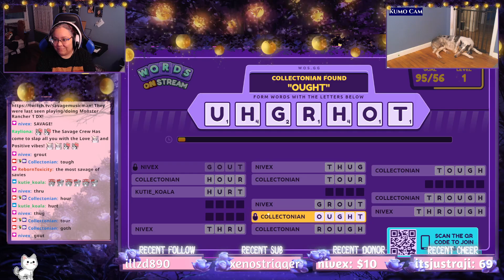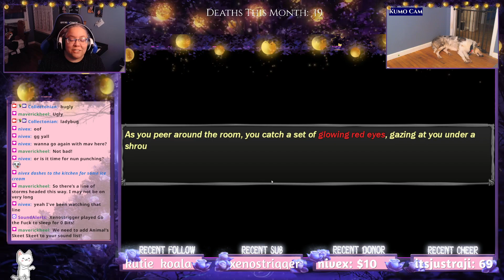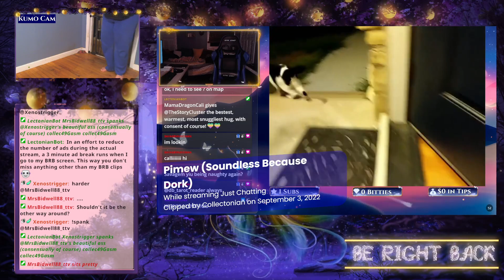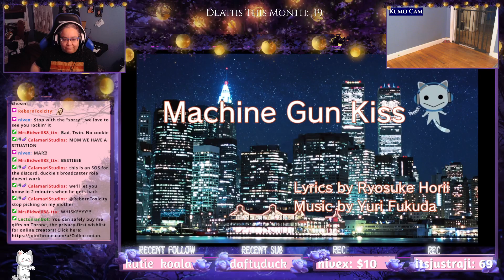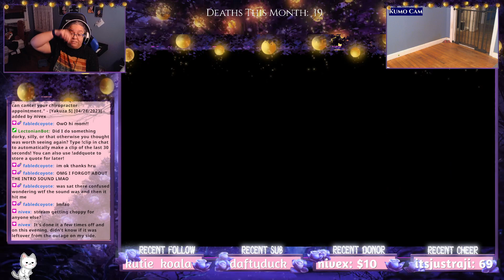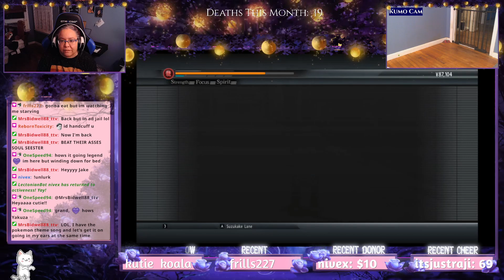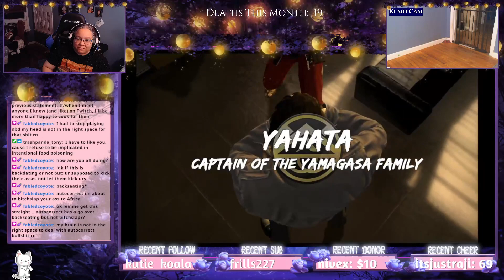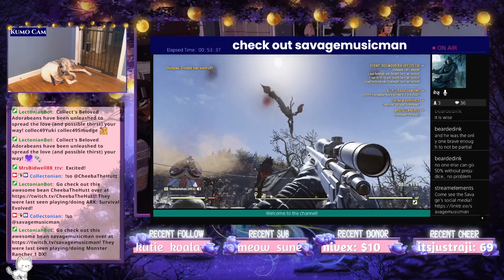The Newest Test & Yakuza 5, Pt 4 (VOD)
Usual start with Words on Stream, going through the latest The Test game, and then back to Yakuza 5!